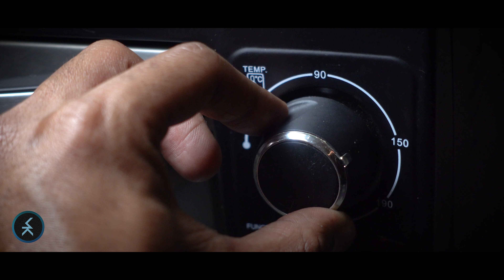Easy VEGAN BISCUITS | वीगन बिस्कुट (Only 3 Ingredients needed!) 4K-ASMR | Recipe shared by Ameya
Everybody likes biscuits. Here's how you can make it at home very easily with just 3 Ingredients.